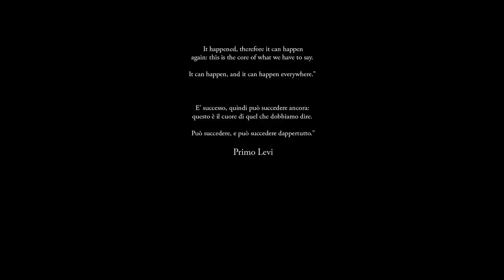Jüdisches Museum - Berlin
A photographic journey in the Jüdisches Museum of Berlin, with its touching architecture.

From Wikipedia.com

The museum adjoins the old Berlin Museum and sits on land that was West Berlin before the Berlin Wall fell.[5] The Museum itself, consisting of about 161,000 square feet (15,000 square meters), is a twisted zig-zag and is accessible only via an underground passage from the Berlin Museum's baroque wing. Its shape is reminiscent of a warped Star of David.[6] A "Void," an empty space about 66 feet (20 m) tall, slices linearly through the entire building. An irregular matrix of windows cuts in all orientations across the building's facade. A thin layer of zinc coats the building's exterior, which will oxidize and turn bluish as it weathers.

The intersection of tunnels underneath the museum.
A second underground tunnel connects the Museum proper to the E.T.A. Hoffmann Garden, or The Garden of Exile, whose foundation is tilted. The Garden's oleaster grows out of reach, atop 49 tall pillars.
The final underground tunnel leads from the Museum to the Holocaust Tower, a 79 foot (24 m) tall empty silo. The bare concrete Tower is neither heated nor cooled, and its only light comes from a small slit in its roof.
Similar to Libeskind's first building, the Felix Nussbaum Haus, the museum consists of three spaces. All three of the underground tunnels, or "axes," intersect and may represent the connection between the three realities of Jewish life in Germany, as symbolized by each of the three spaces: Continuity with German history, Emigration from Germany, and the Holocaust.[7]
The Jewish Museum Berlin was Daniel Libeskind's first major international success.

10 000 faces punched out of steel are distributed on the ground of the "Memory Void," the only "voided" space of the Libeskind Building that can be entered. Israeli artist Menashe Kadishman dedicated his artwork not only to Jews killed during the Shoah, but to all victims of violence and war. Visitors are invited to walk on the faces and listen to the sounds created by the metal sheets, as they clang and rattle against one another.